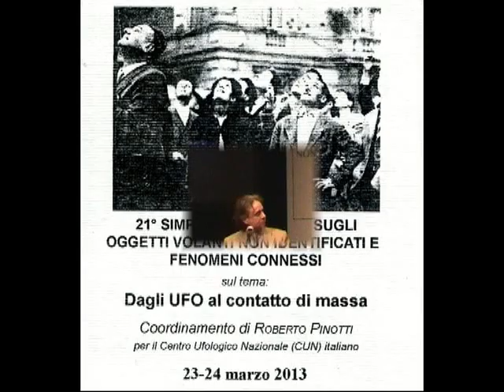Orestes Girbau Collado - Direttore ACU Cuba - Ufologia cubana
L' intervento di Orestes Girbau Collado all' annuale Simposio sugli Oggetti Volanti non Identificati (OVNI) di San Marino nel 2013